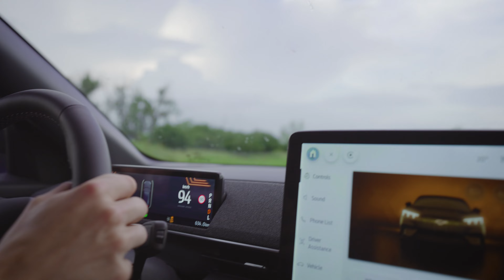Mustang Mach 1 vs Mach-E | Ford Magyarország - Totalcar.hu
Képes-e a Mach-E ugyanezt a teljesítményt és élményt hozni, mint a Ford Mustang Mach 1? A Totalcar.hu munkatársai meghajtották a két modellt a visontai Black Star Speedway-en és lemérték, hogy melyik gyorsul jobban. A pályanap után pedig összefoglalták, hogy mi a jó a két modellben.